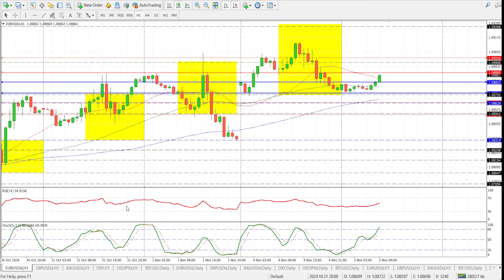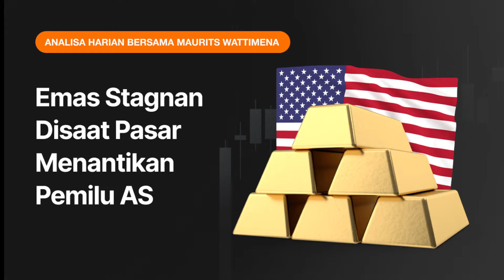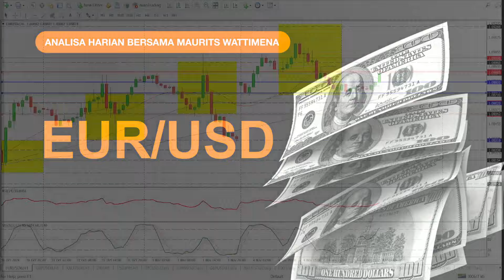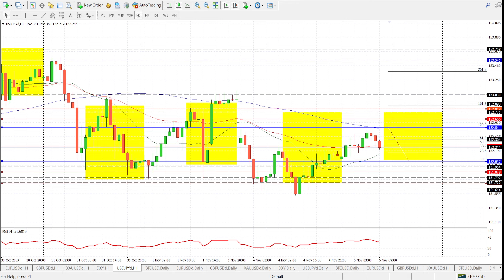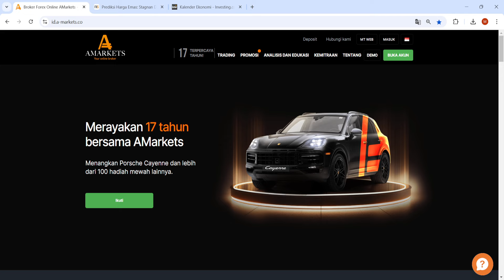Emas Stagnan Disaat Pasar Menantikan Pemilu AS | AMarkets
Harga emas stabil di tengah ketidakpastian pemilu presiden AS dan prospek pemangkasan suku bunga oleh Federal Reserve Pasar memilih untuk membatasi aktivitas sampai selesai pemilihan umum di AS. Kondisi polling terakhir secara nasional Harris unggul tipis 48.4% vs Trump 47.2%. Ketidakpastian kembali menjadi faktor dominan hingga beberapa waktu kedepan karena dikhawatirkan hasil pemilu belum akan diketahui hingga beberapa minggu kedepan.